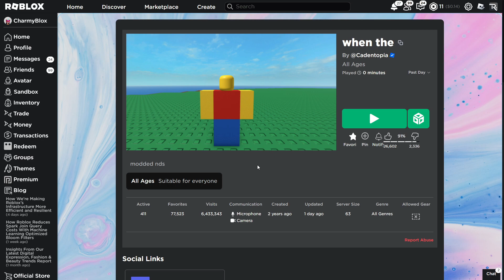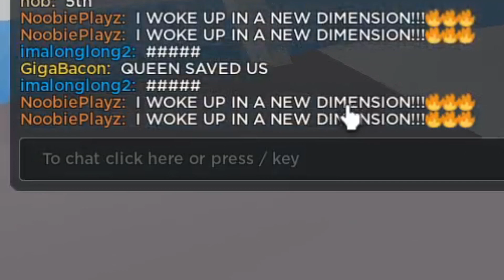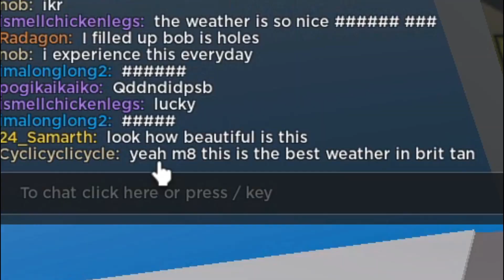Roblox When The Modded Natural Disaster Survival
Roblox When The is a modded Natural Disaster Survival game and it's very controversial and bad...